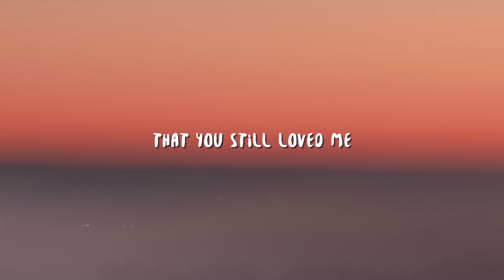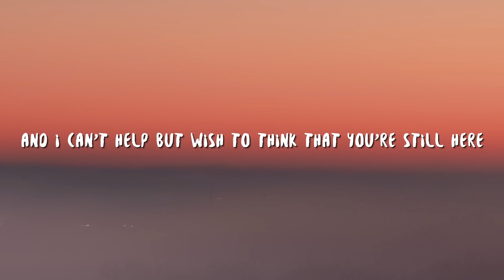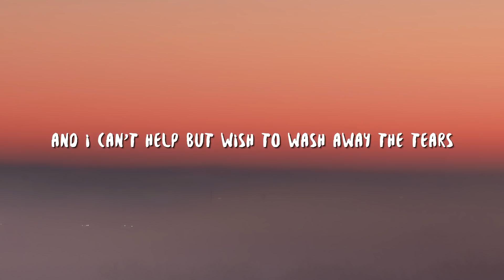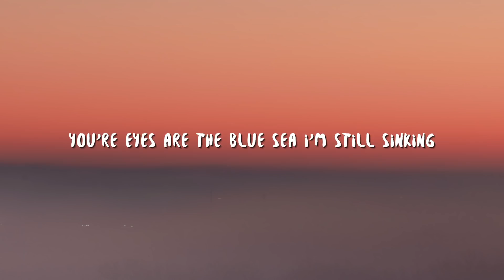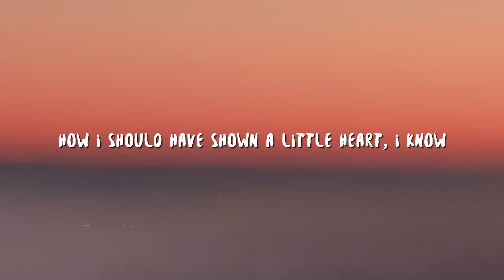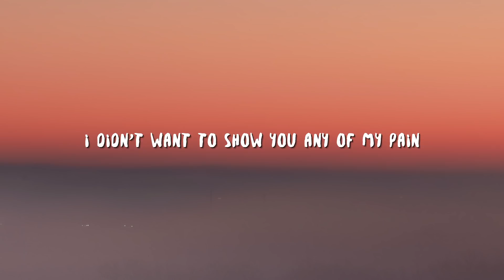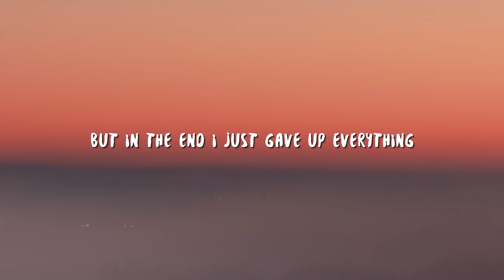Lokel Fall In Love (Lyrics)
🔵For More